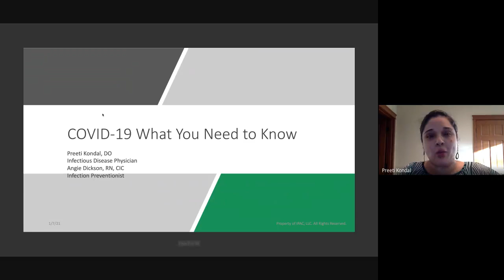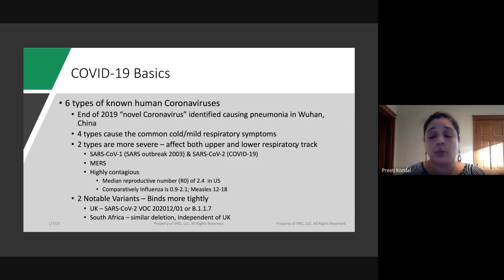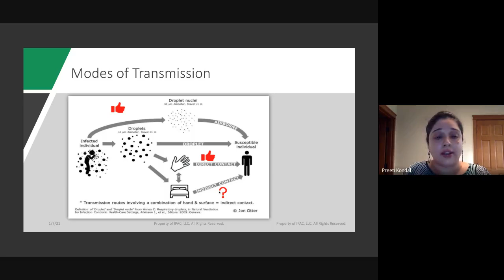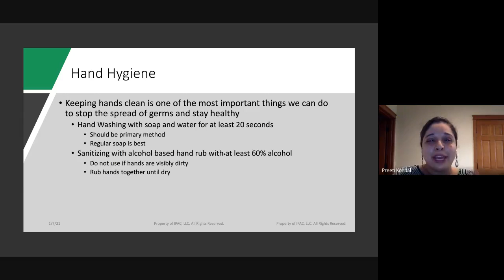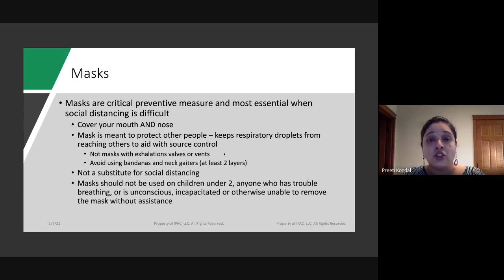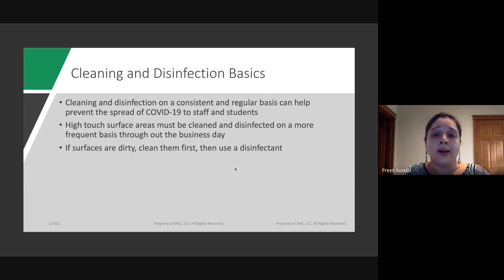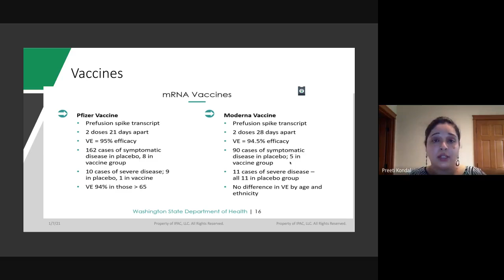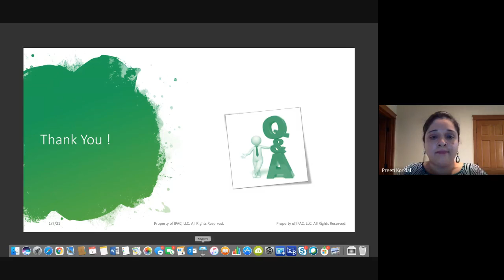IPAC Presentation & Question & Answer Session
On January 7th, 2021 we facilitated a Google Meet session with the IPAC consultants we have been partnering with for the last couple of months. During this session, an informative presentation was made and a series of staff questions were answered.

If you had a conflict and were unable to attend the virtual meeting, please access the recording.